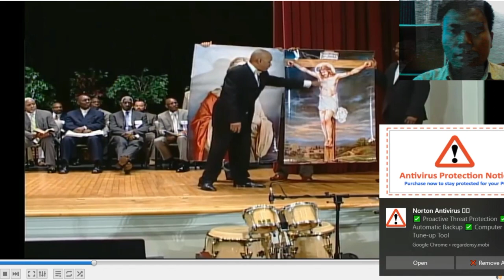Patung Bunda Maria Dihancurkan? Umat Katolik Marah?